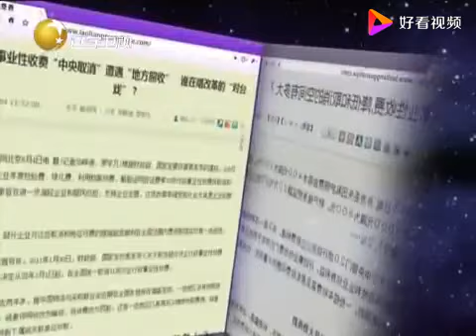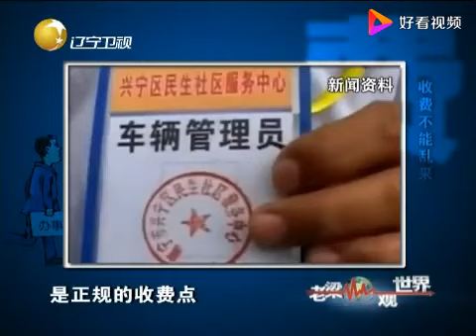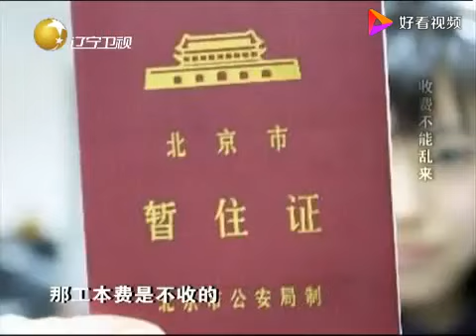老梁揭秘系列-老梁：我們到底把冤枉錢花到哪去了？看完我都嘆氣了